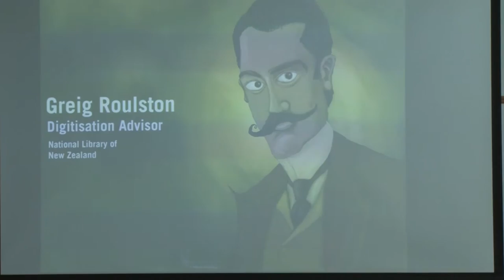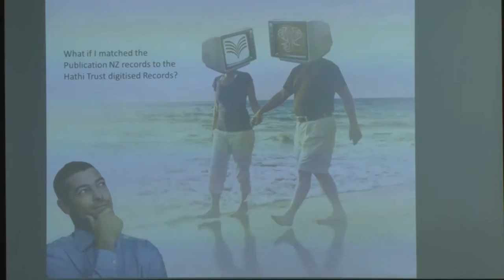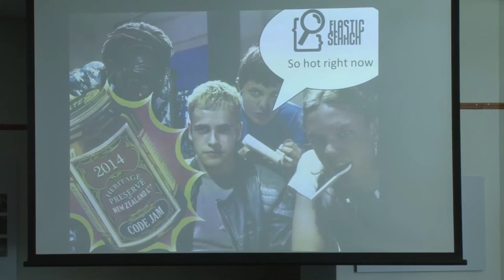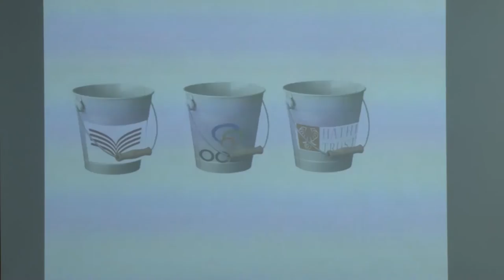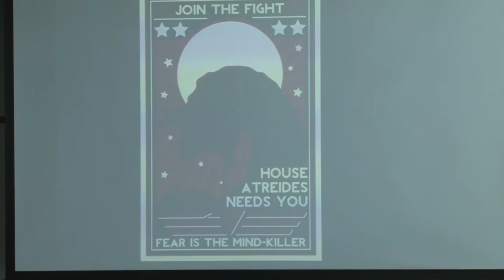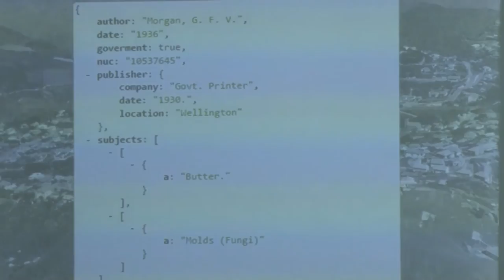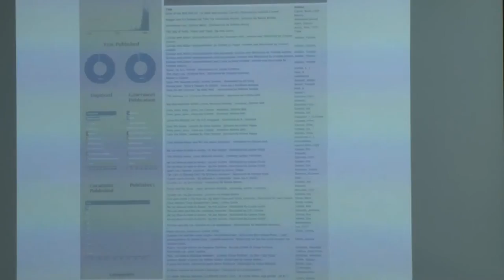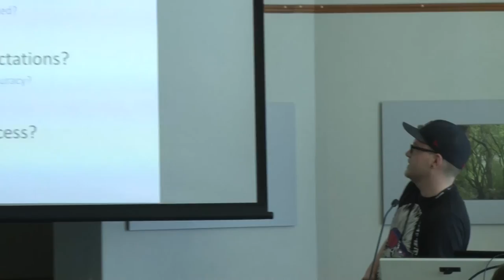Greig Roulston: Finding all the books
For the past few years the Digitisation team at the National Library have been exploring the idea of ‘The Great New Zealand Book Digitisation Project’. The main focus of this talk will be around ‘The list’ (of books) – metadata, how it was formed, how it is analysed and what happens when you mash it up against bibliographic metadata from around the internet.

Greig will update you on progress thus far, talk about some interesting numbers, show you some pretty visuals, and discuss some of the challenges met along the way.

Greig Roulston is a digitisation Advisor at National Library New Zealand, before that he was a photographer/imaging technician at Alexander Turnbull Library. @dontforgetheeye